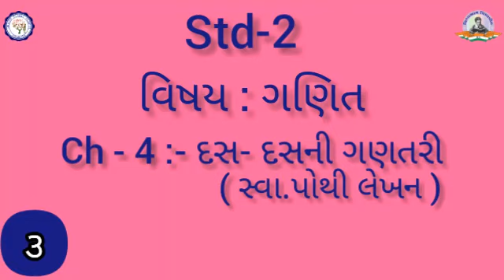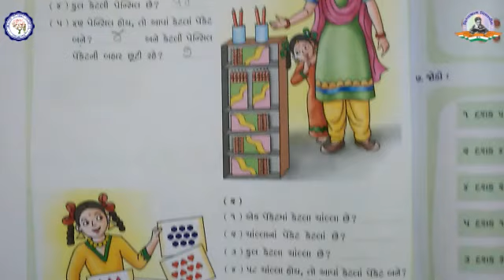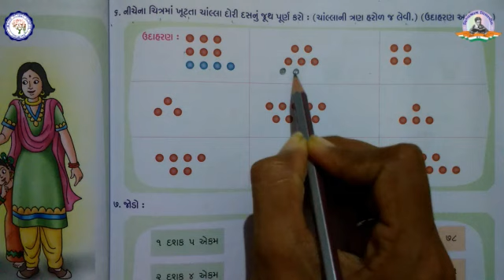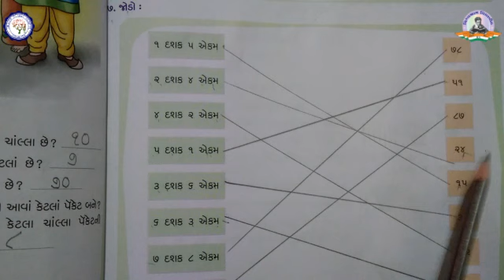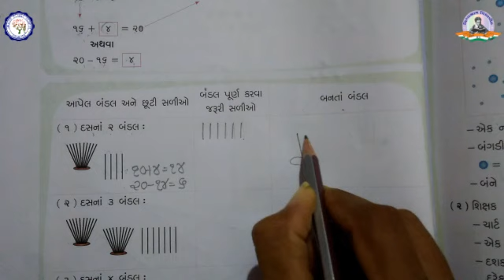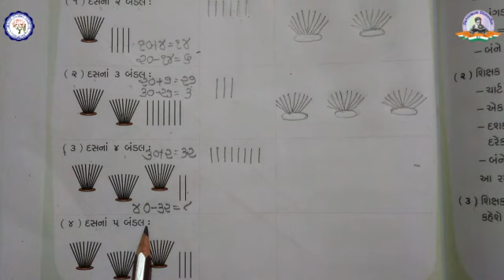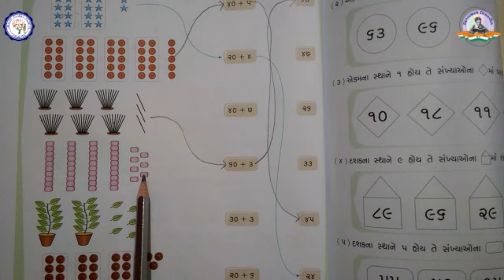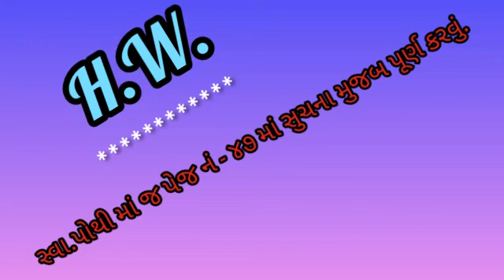STD 2 | MATHS | દસ - દસની ગણતરી | સ્વાપોથી લેખન | ભાગ - ૩